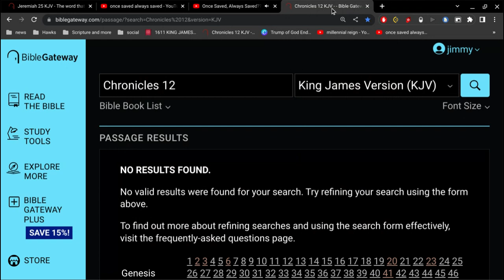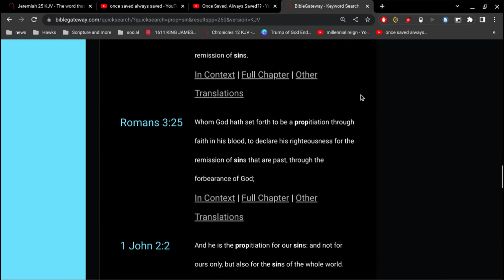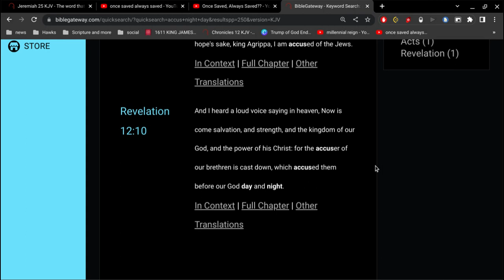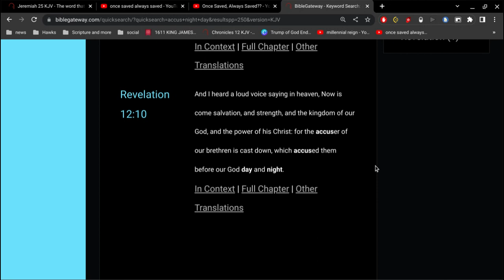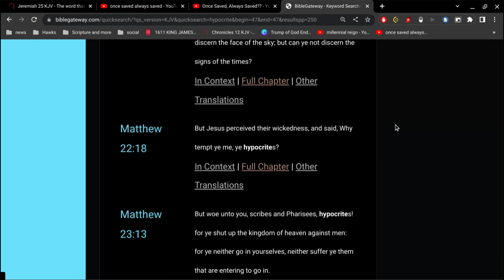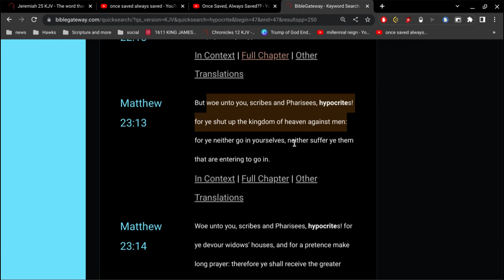Our Accusers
they accuse us because we completely trust in the Lord Jesus Christ.

Titus 3:5
Not by works of righteousness which we have done,
but according to his mercy he saved us,
by the washing of regeneration, and renewing of the Holy Ghost;